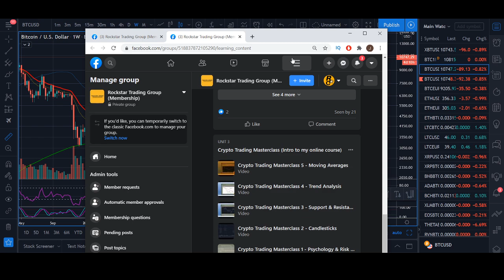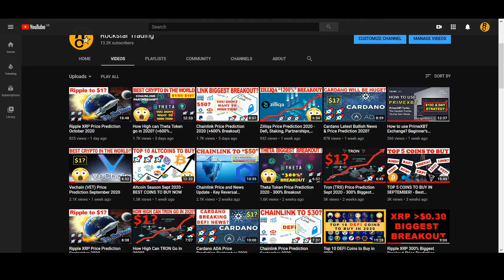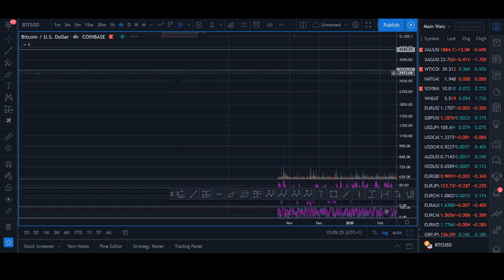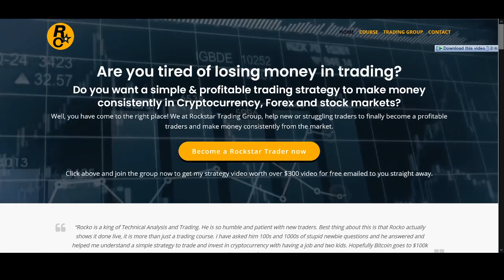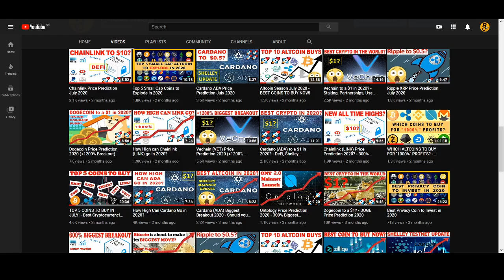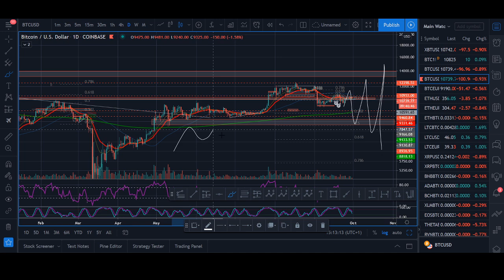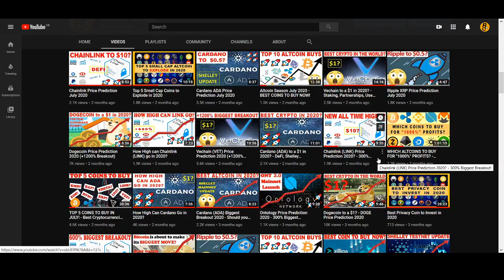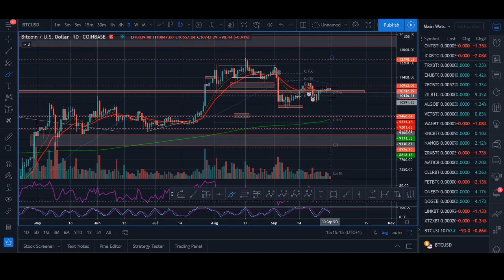Bitcoin Price Prediction October 2020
♥ BTC: 17isdB1axM3VB4w6kT4w53Kh7SHE24MeBv
♥ ETH: 0xb35c7a69c0f1aed0e017bf3f2e335868d82b01ef
♥ LTC: LayvBFb9dntcSsQrb8dKoWqd4B4mL8sooK

Regards,
Rocko